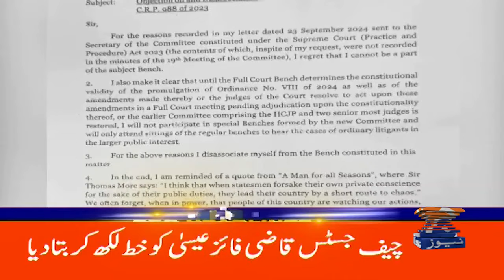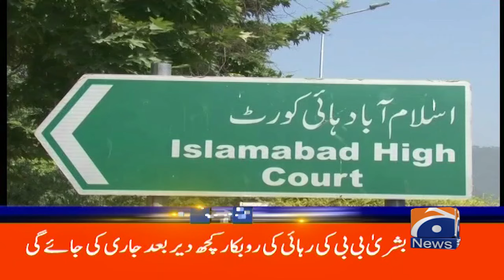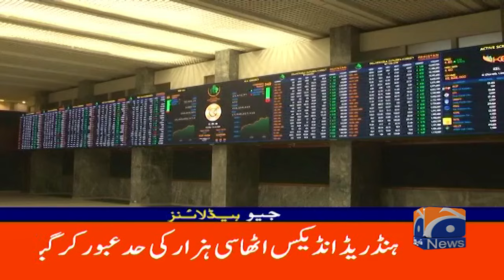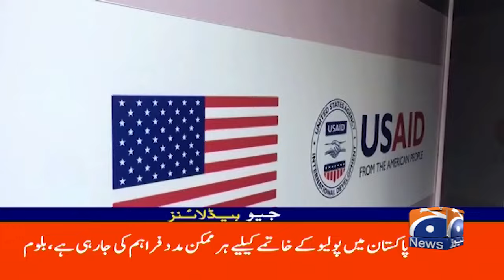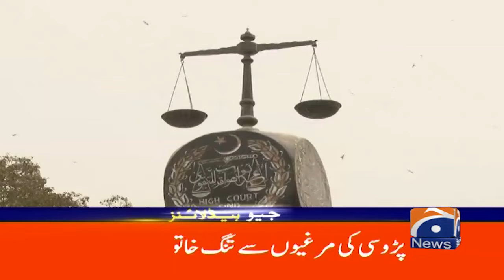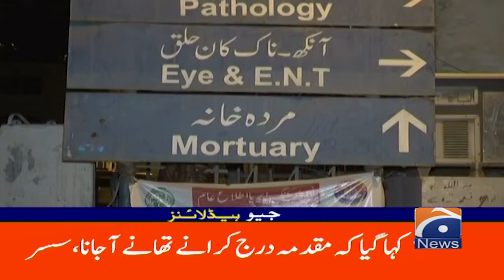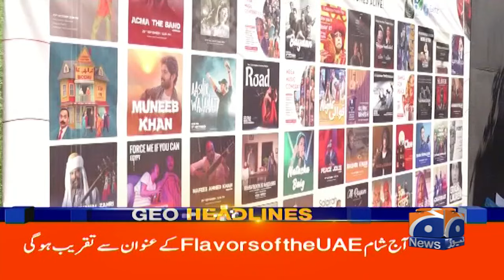Geo News 12 PM Headlines | 24 October 2024